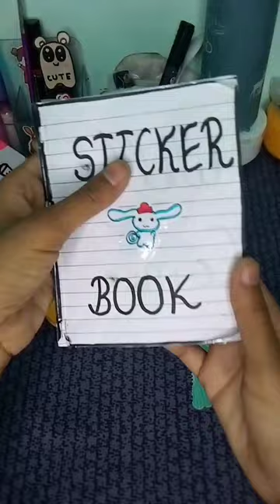[ASMR] diy cute sticker's box by waste boxes Cute world diy kawaii stickers ✨🤍